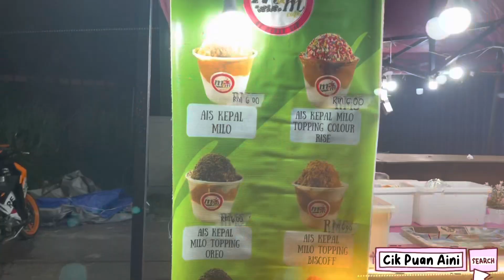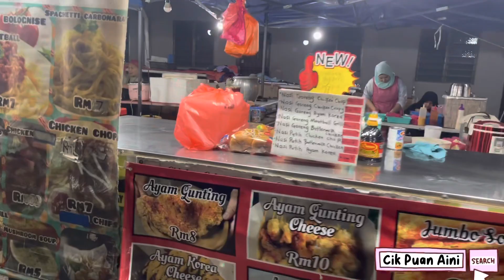FOOD REVIEW:MAKAN MALAM DI UPTOWN SERI ALAM | AIS KEPAL MILO & NASI GORENG CHICKEN CHOP MURAH SANGAT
Alhamdulillah terima kasih korang sentiasa support kami. Video kali ini Kami buat food review di warung UPTOWN SERI ALAM... PERGH Memang Padu!!..

HAHA . korang tengoklah dulu.. lepas tengok comment tau.